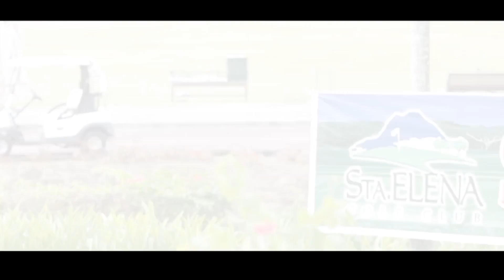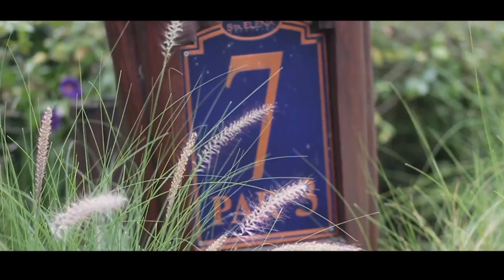Sta Elena Cup 2015 SDE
On Site Edit of the 2015 Sta Elena Golf Cup